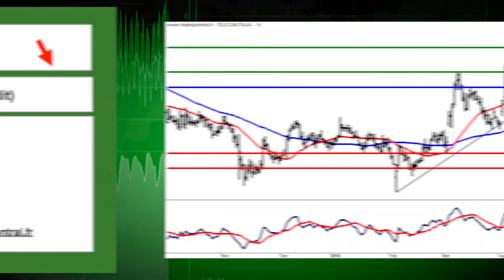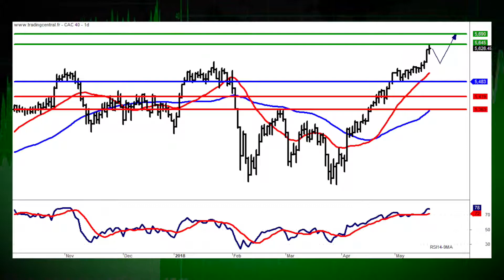21/05 LE JT DES PRODUITS DE BOURSE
21/05/18 Dans lactualit, Vivendi et Vallourec. La recommandation du jour, cest Telecom Italia (ISIN : IT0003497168 et Warrant Put 94 81T). Coup de projecteur sur lindice Cac 40.